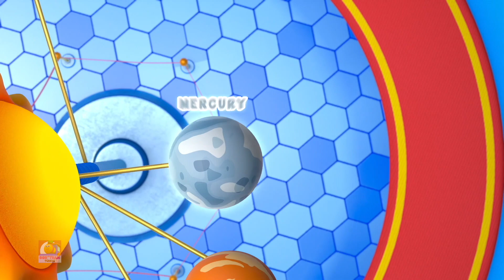Çiftçi Bob Bir Çiftlikte Yaşıyordu & Hayvan sesi + daha fazlası tekerlemeler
"Çiftçi Bob Bir Çiftlikte Yaşıyordu ', çocukların yatma vaktini kolaylaştırmaya yardımcı olmak için tasarlanmış sakinleştirici ve neşeli bir tekerlemedir. Dinlendirici bir gece uykusu için huzurlu bir atmosfer yaratarak sakinleştirici bir yatma vakti rutini için Bob ve arkadaşlarına katılın."